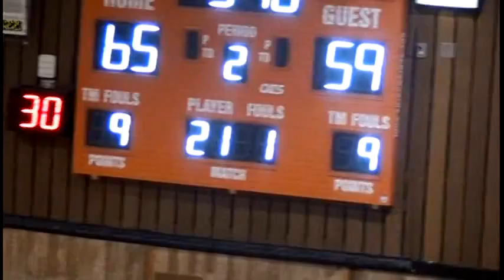College of the Siskiyous @ Lassen College 2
A 2016 Golden Valley Conference men's basketball game